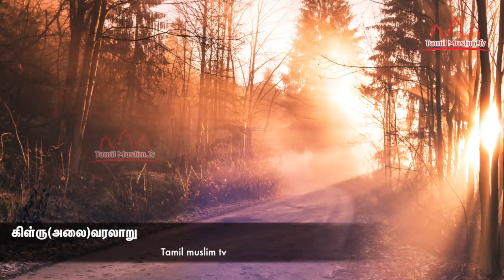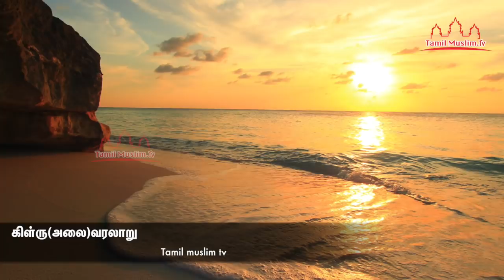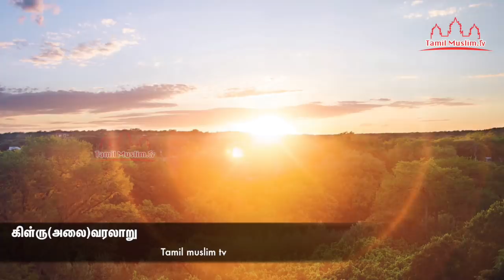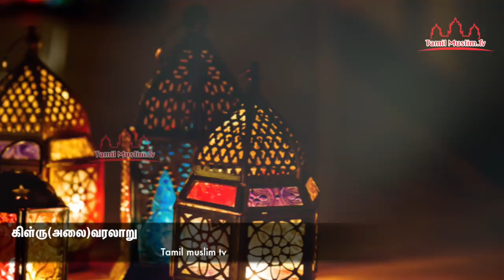கிள்று(அலை)வரலாறு | Tamil Muslim Tv | Tamil Bayan | Islamic Tamil Bayan | தமிழ் பயான்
கிள்று(அலை)வரலாறு